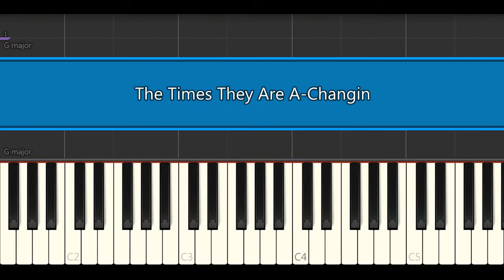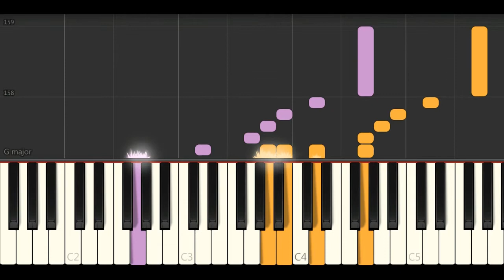The Times They Are A - Changin (Piano Tutorials)